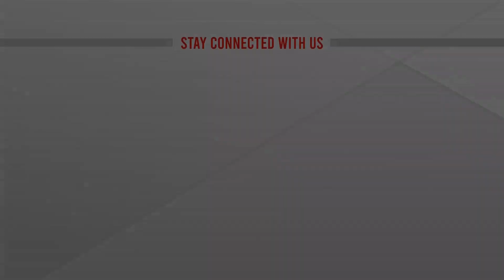সারা দেশে সড়ক দুর্ঘটনায় নি হ ত ১০ | Road Accident | ATN News